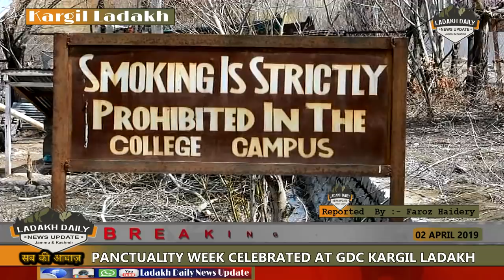Punctuality Week Celebrated at Government Degree College Kargil Ladakh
Ladakh Daily News Update